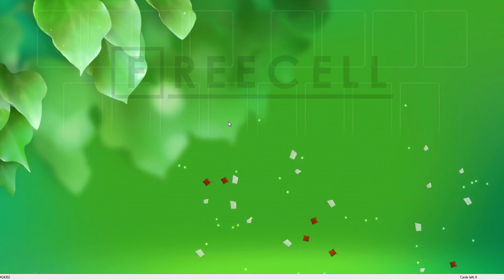Solution to freecell game #24302 in HD